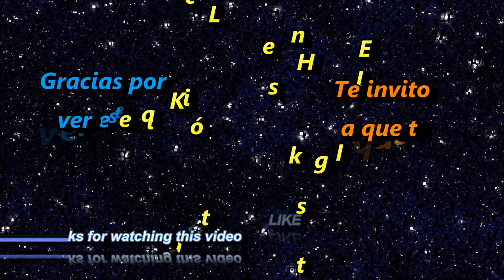MÚSICA ROMÁNTICA - *LOS MITOS* - "SUENA UNA GUITARRA" - COVER POR ROGER CHANG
De *Los Mitos*, el famoso grupo español de los años setenta, les ofrezco este cover en guitarra de una de sus más lindas y populares canciones: "Suena Una Guitarra". Que la disfruten, amigos.
From *Los Mitos*, the famous Spanish group of the seventies, I offer you this guitar cover of one of their most beautiful and popular songs: "Suena Una Guitarra". Enjoy it, friends.